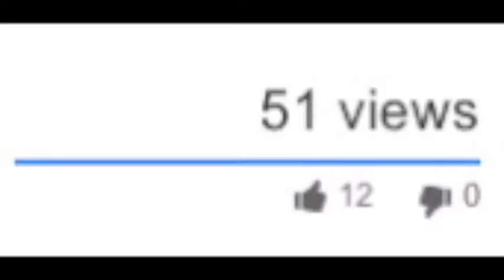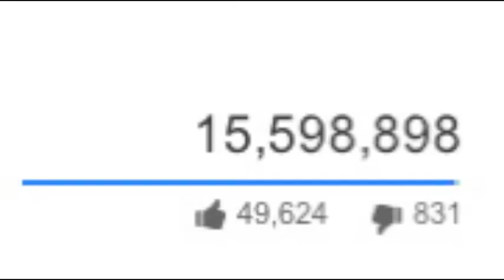Demographics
Dawn of a New Year
-8,754 hours remain-